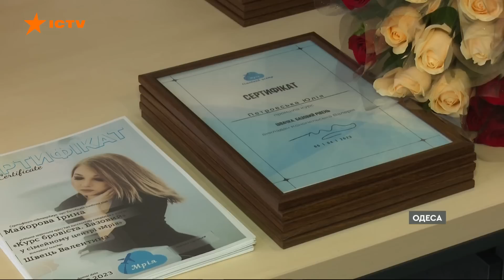Новини Факти ICTV - випуск новин за 18:00 (01.05.2023)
У новому випуску програми Факти ICTV для Єдиних новин дивіться:

🟠 Минулої ночі окупанти атакували Україну з літаків стратегічної авіації. Застосували дев'ять Ту-95 з Оленєгорська та два Ту-160 із району Каспійського моря.

🟠 У Києві поховали журналіста й українського захисника Олександра Бондаренка. Він загинув на рідній Луганщині, виконуючи бойове завдання. У нього лишився 16-річний син. Олександр пішов на війну у перший день широкомасштабного вторгнення.

🟠 В Одесі для переселенців відкрили професійні курси, де кожен може обрати та безкоштовно опанувати кілька спеціальностей. Навчання триває двічі на тиждень впродовж 6 тижнів.